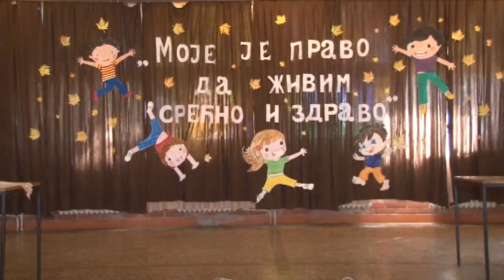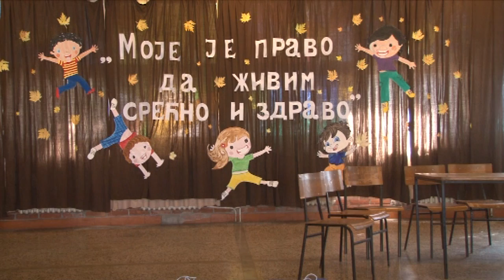Дечја недеља у Клењу и Раброву - 2018. год.